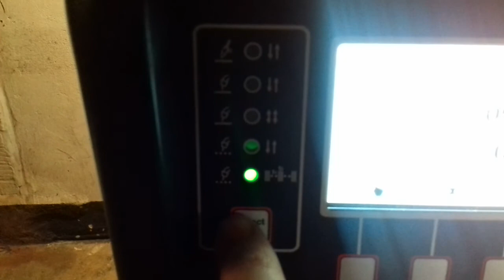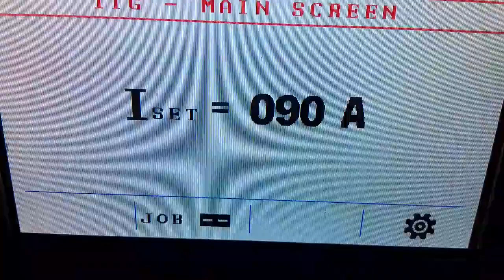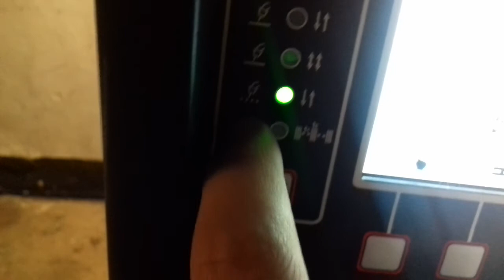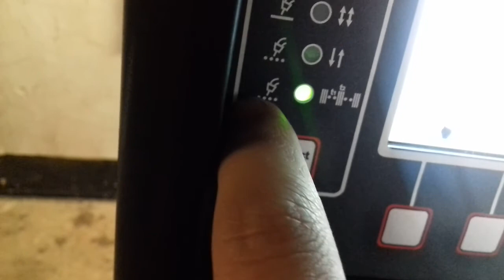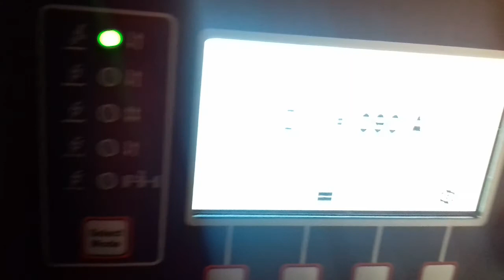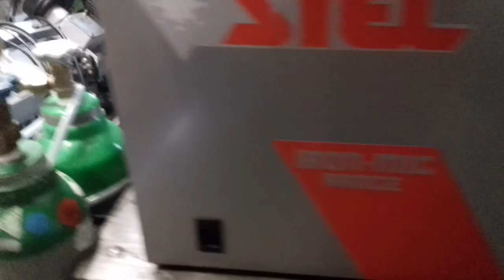ein kleiner Einblick auf die Stel Iron-Mig 221p und die nächsten Projecke damit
Falls man mehr Informationen braucht oder die Maschine in Deutschland kaufen möchte bitte den Stel Kundendienst kontaktieren unter 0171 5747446 oder email